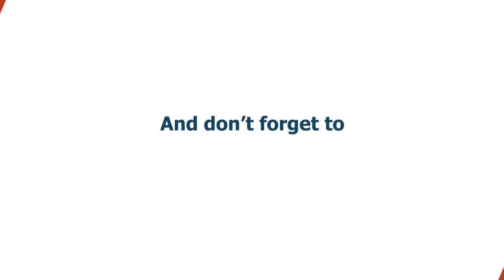Why Do People Have Accents?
In this video, I discuss the question, "Why do people have accents?'  We all have an accent. Ever wonder what causes an accent when learning a new language?   There are several interesting reasons.  Watch this video to find out.